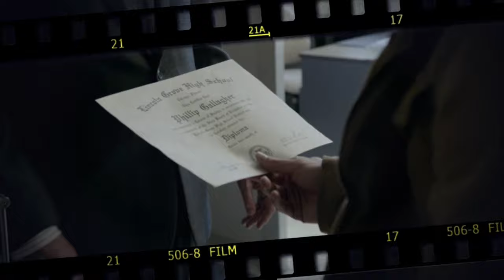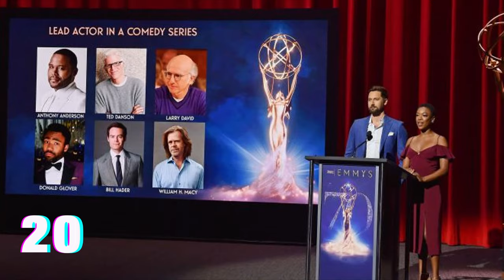SHAMELESS (SIN VERGUENSA) | 45 CURIOSIDADES | EASTER EGGS | REFERENCIAS Y GUIÑOS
Esta serie narra el día a día de la peculiar y disfuncional familia Gallagher, en la que el irresponsable Frank un desastroso padre soltero y alcohólico, se esfuerza muy poco por educar a sus seis inteligentes, salvajes e independientes hijos. En realidad, la verdadera responsable de sacar adelante a la familia es la hija mayor, Fiona, una joven llena de recursos que ha tenido que madurar antes de tiempo haciendo el papel de madre.
Es por que realizamos este video donde podrás averiguar 45 curiosidades, easter eggs , referencias , guiños de Shameless.